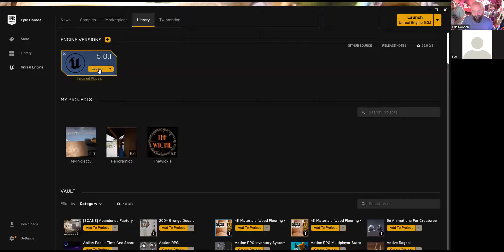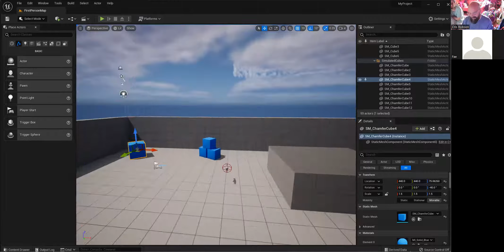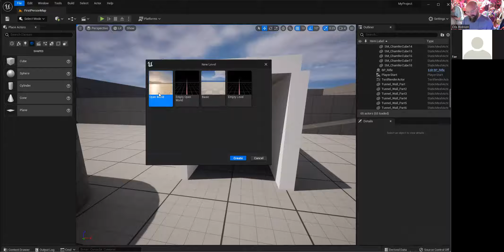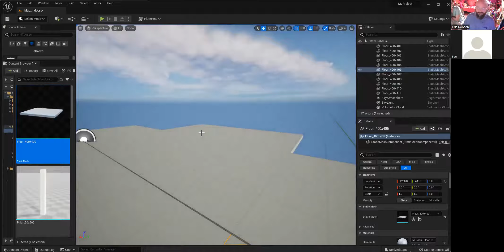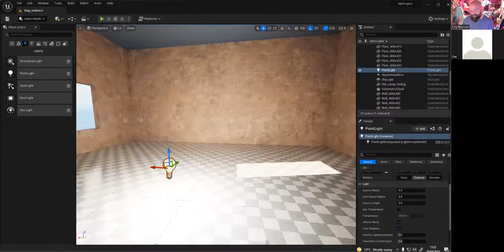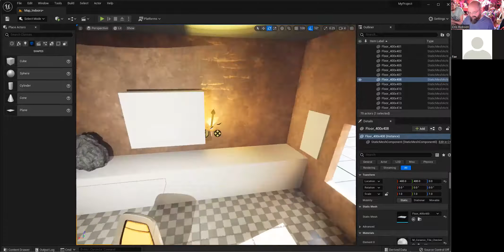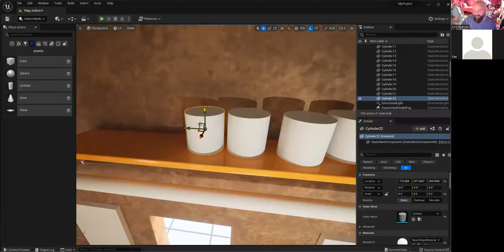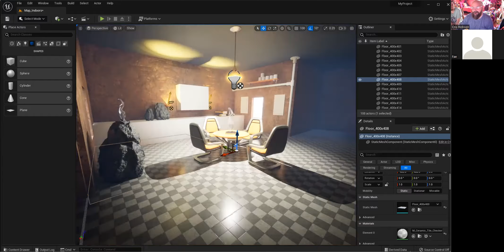Learning Unreal 5 - "How do I learn unreal engine 5?" - Live Session 1, week 1.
The training session, demonstrating some basics on how to learn Unreal Engine 5 prepared for a teaching session on Apr 28 for Fae and Thorne.  Training starts after about 3 minutes of talking / loading things / getting zoom working / etc